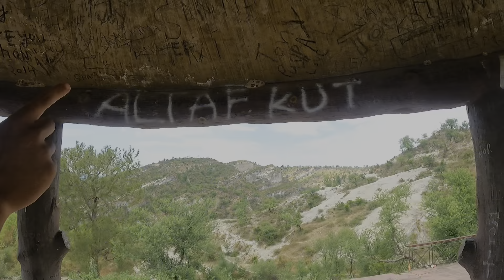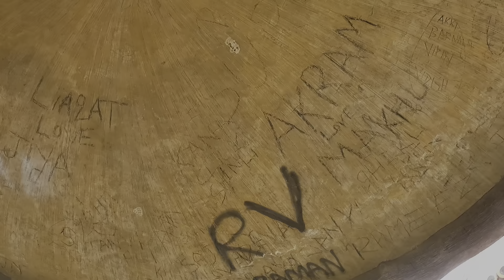Ride pa yeh kya ho gyA😧😧|| PART 1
utm_medium=copy_link